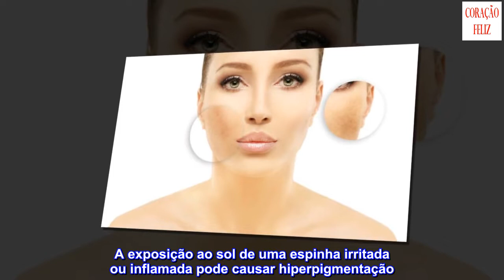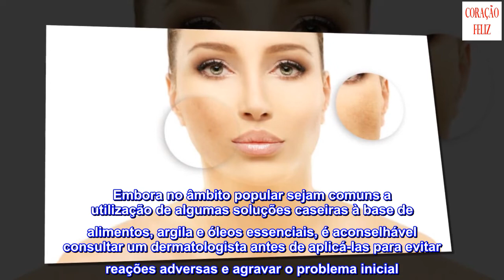5 fatores que causam manchas no rosto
5 fatores que causam manchas no rosto